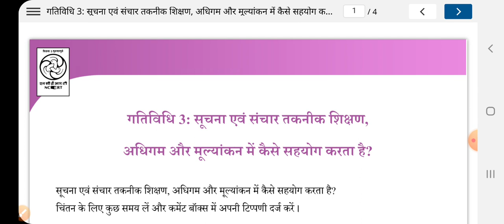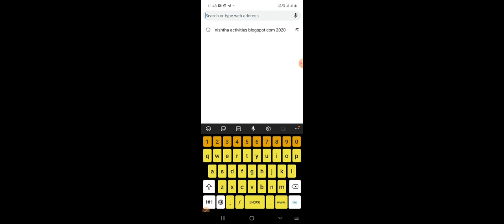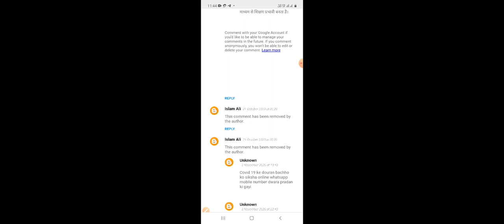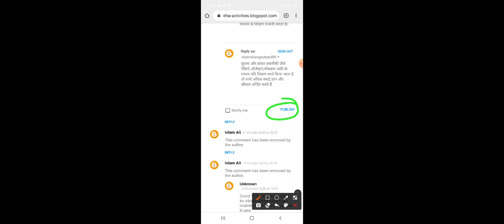निष्ठा माड्यूल-5 गतिविधि 3 शिक्षण अधिगम व मूल्यांकन में ICTका क्या उपयोग है पर कैसे प्रतिक्रिया दे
का क्या उपयोग है पर कैसे प्रतिक्रिया दे

शिक्षण अधिगम व मूल्यांकन में ICTका क्या उपयोग है पर कैसे प्रतिक्रिया दे
Nishtha blogs link